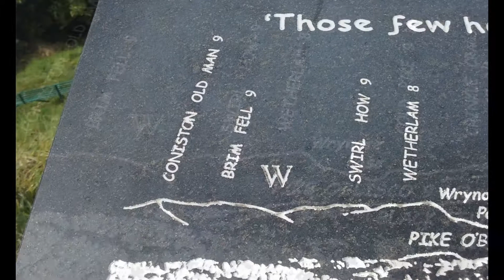Orrest Head ~ September (slideshow)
Stone seat :

"THOU WHO HAS GIVEN ME EYES TO SEE
AND LOVE THIS SIGHT SO FAIR
GIVE ME A HEART TO FIND OUT THEE
AND READ THEE EVERYWHERE"

Kissing gate ;

*Left stone :

"THIS STONE
WAS PLACED HERE IN THE YEAR 1902
BY THE INHABITANTS OF WINDERMERE
IN REMEMBRANCE OF THE WIDE AND
BENEFICIENT LIBERALITY OF THE LATE
ARTHUR HENRY HEYWOOD
OF ELLERAY
AND AS A MARK OF GRATITUDE
TO HIS WIDOW AND DAUGHTER WHO
AS A MEMORIAL OF HIM DEDICATED
ORREST HEAD TO THE USE OF THE
PUBLIC FOR EVER"